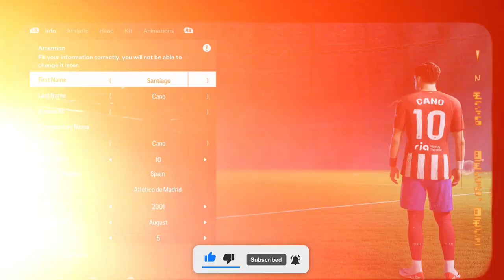FC 24 | How to Create A Good Looking Player S2E40 [] SPANISH [] SANTIAGO CANO